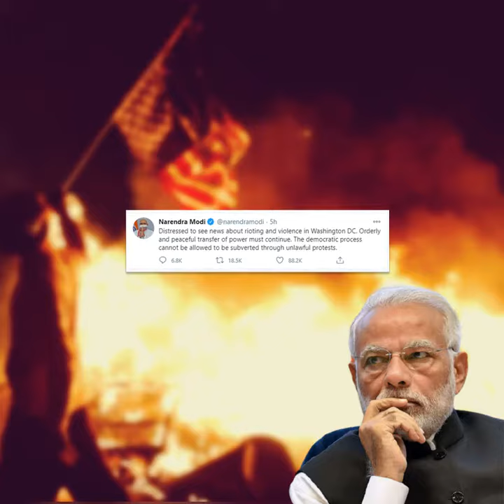मोदी को अमेरिका में हो रहें फसाद तो दिखता है पर दिल्ली की सीमा पर ठंड में डटे किसान | Mr. U-Turn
मोदी को अमेरिका में हो रहें फसाद तो दिखता है पर दिल्ली की सीमा पर जानलेवा ठंड में डटे किसान और उनकी मौतें नहीं दिखती  | Mr. U-Turn